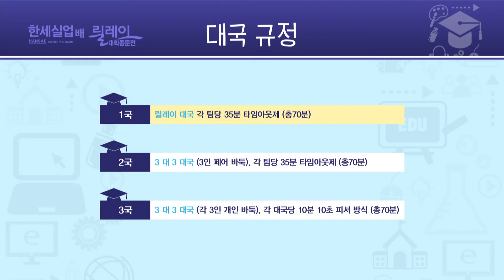제11회 한세실업배 릴레이 대학동문전 16강 8경기 연세대vs홍익대 1국 1부